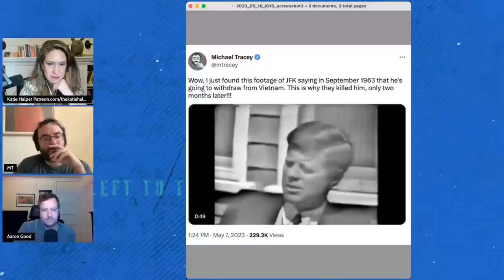Debate: Was JFK Anti-War?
Here's a portion of Aaron Good and Micael Tracey's debate over John F. Kennedy. Robert F. Kennedy, jr. is running for president which has sparked some debate over the death of J.F.K. Was J.F.K. going to pull out of the Vietnam war?

Michael Tracey is an independent journalist.

Aaron Good is a political scientist and historian, the host of American Exception Podcast and the author of 'American Exception: Empire and the Deep State.'

Sign the petition calling on Germany to un-cancel Roger Waters' concert.